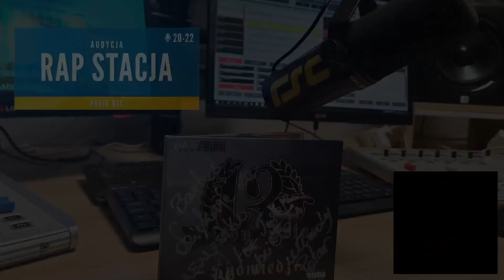Młody Potar w RAP STACJI Radio RSC - Wywiad 28.04.2022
Gościem 264 odcinka RAP STACJI w Radiu RSC był Dariusz Potargowicz - Żołnierz WP 38-ego Sochaczewskiego Dywizjonu Zabezpieczenia Obrony Powietrznej prywatnie znany jako Młody Potar - żyrardowski raper, który ostatnio wydał swoją drugą płytę pt "Spowiedź"

Z naszym gościem rozmawiał dziennikarz Radia RSC - Bartek Kopera